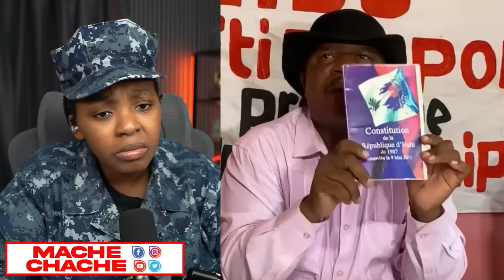Lè chat papa rat pran kay..Guy Philipe ap vini..Konsèy la deside..men Blan ap Vòlò lò taba